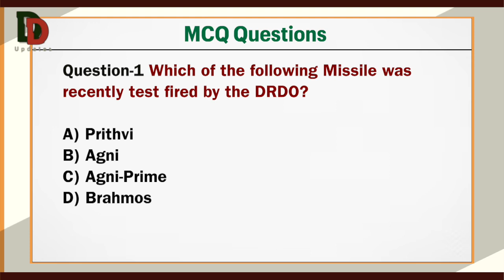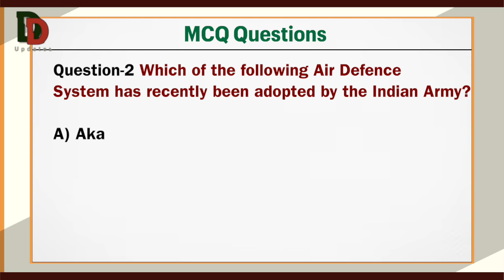Daily Defence Updates 5th April- EP 14| Agni Prime Missile का सफल परिक्षण| Indian Navy का P-8 I Jet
This episode of Centurion Defence Academy's Daily Defence Update is going to be very crucial for your NDA, CDS, AFCAT, and MNS exam preparation.  We'll cover the Indian Army's plans for a combat-focused transformation, strategic talks between India and Iran, and a successful Agni-Prime missile test.
Stay informed about the Philippines' joint naval drills with the US, Japan, and Australia, and the Indian Navy's P8I deployment to Japan for anti-submarine warfare exercises. Don't miss this episode for the latest defence updates and boost your exam preparation!